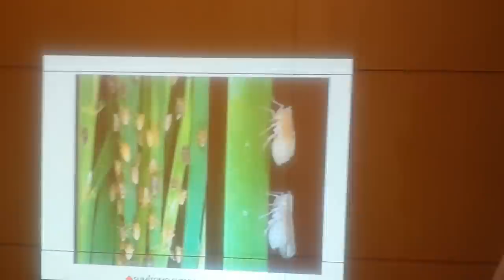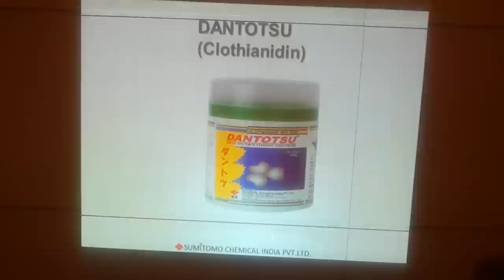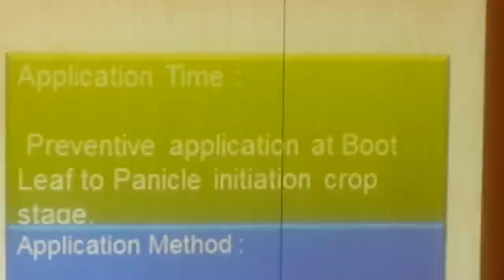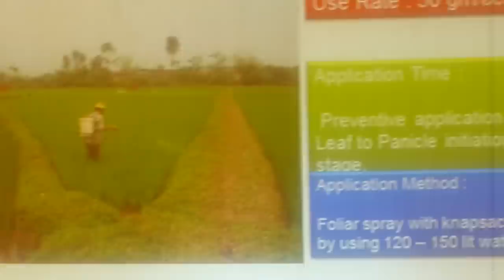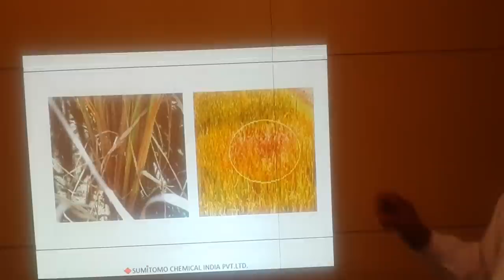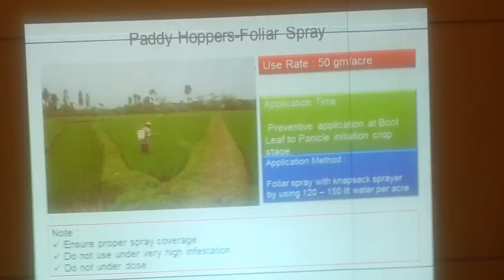BPH in Rice ...Know & Control with Dantotsu (Hindi )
Brown Plant Hopper can be best controlled in preventive manner.Learn about symptoms , control methods & best practice s in this video.

Brown Plant Hopper or Tela / Mahu is a very dangerous pest for paddy. It can destroy all the crop when farmer has already put 100% of efforts. Learn more about it and also know the best way to control the spread of it.